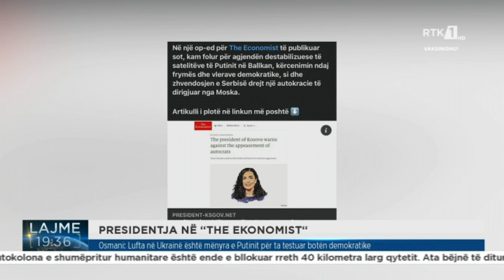Osmani: Lufta në Ukrainë është mënyra e Putinit për ta testuar botën demokratike